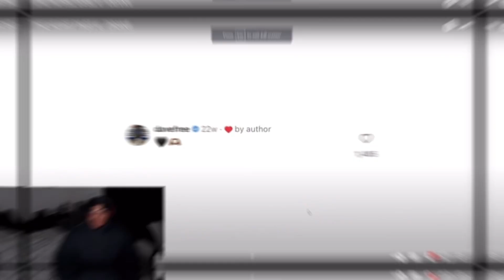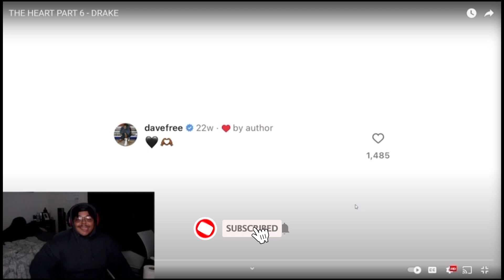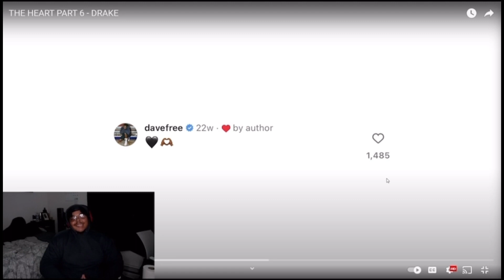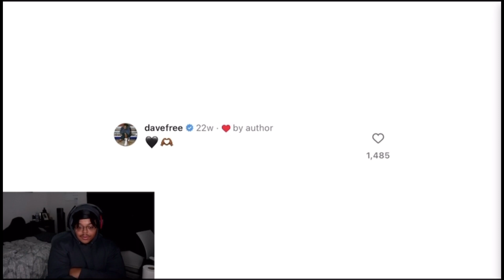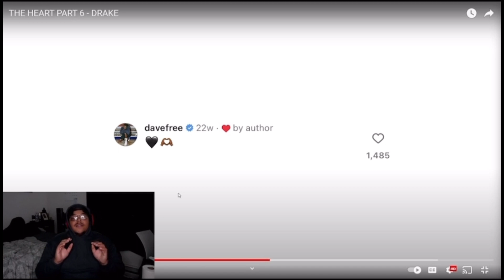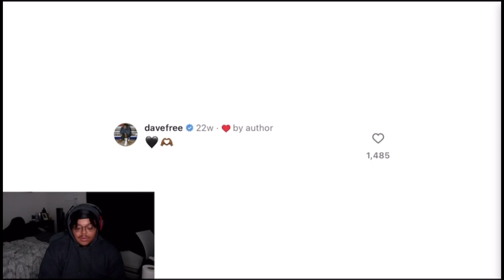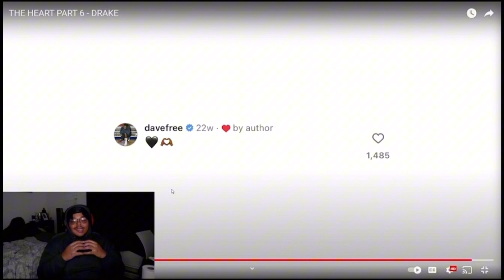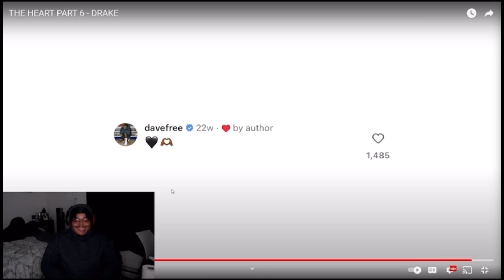HE TALKING CRAZY!!!!!! THE HEART PART 6 - DRAKE REACTION